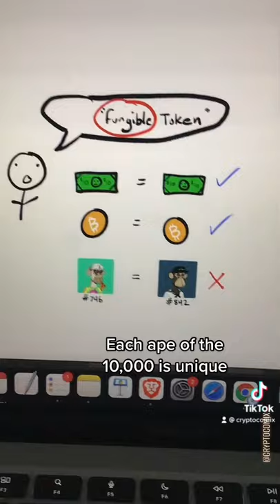NFTS EXPLAINED FOR DUMMIES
USE YOUR MONEY AT YOUR OWN RISK, I AM NOT RESPONSIBLE FOR WHAT HAPPENS TO YOU.

🇨🇦#1 Exchange for Canadians 🇨🇦 Get a $25 Bonus

Nothing herein shall be construed to be financial, legal or tax advice.
The content of this video is solely the opinions of the speaker who is not a licensed financial advisor or registered investment advisor.
 Purchasing cryptocurrencies poses considerable risk of loss. The speaker will not be held responsible for any losses or gains.
Always do your own research and advise with a professional before making your own investments. Hector takes no responsibility for the viewer’s actions.

🇨🇦#1 Exchange for Canadians with Bonus $25 🇨🇦
🔐 Secure your Crypto with a Trezor Wallet 🔐
Always do your own research and advise with a professional before making your own investments. Hector takes no responsibility for the viewer’s actions. Explained NFTS in the easiest way I could